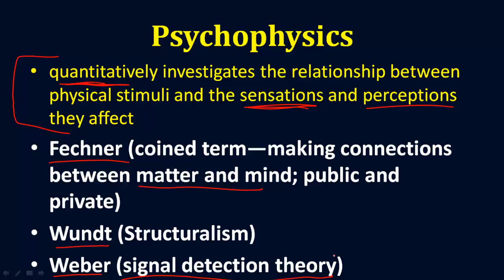Psychophysics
A description of Psychophysics, with mentions of Wundt, Fechner and Weber